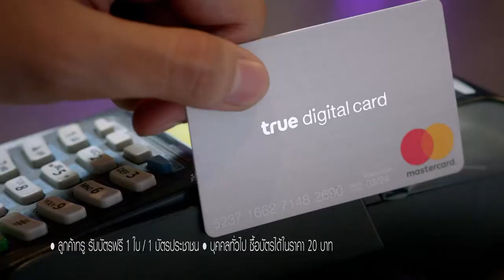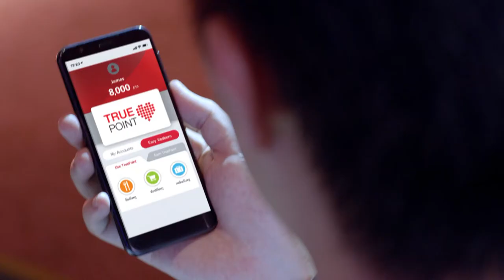True Digital Card TVC "Empower People" (Anthem)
Our anthem TVC for True Digital Card, a new product & service line from True Corporation, ft. James Teeradon from 9x9